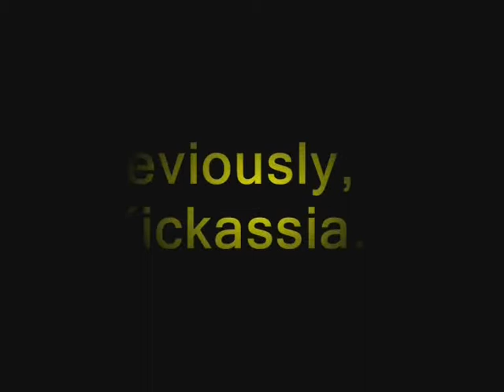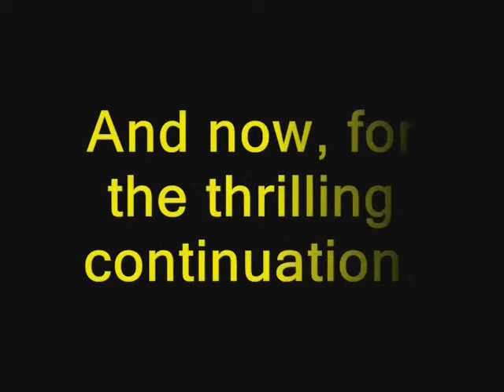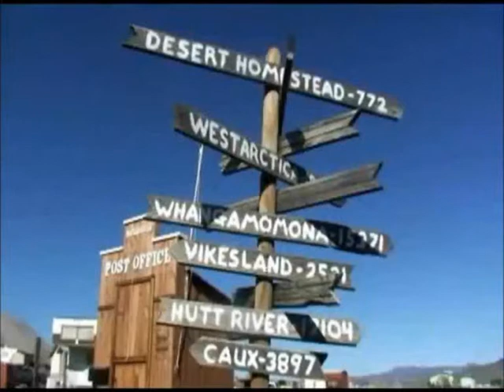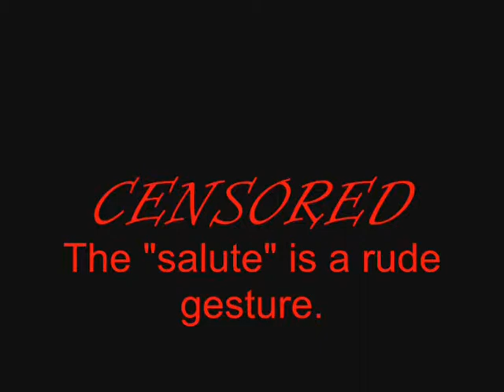Kickassia (Censored) - Part 2: Triumph and Treacle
Clips from:
Kickassia